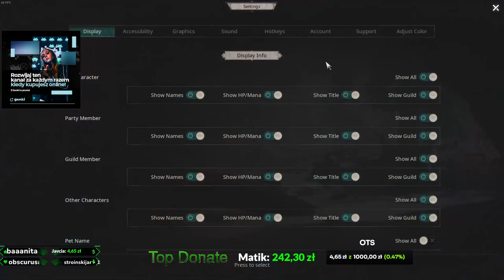Pierwsze mapki tier 7 i 82lvl - Undecember End Game - Gameplay PL - Zapis Live